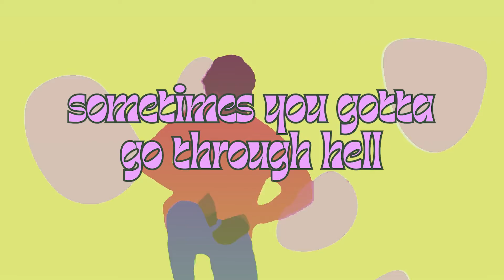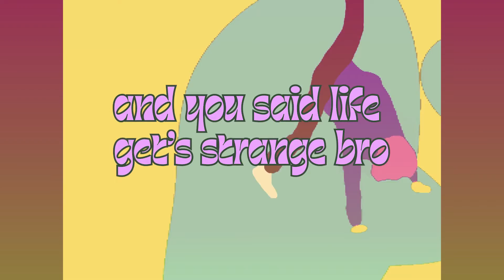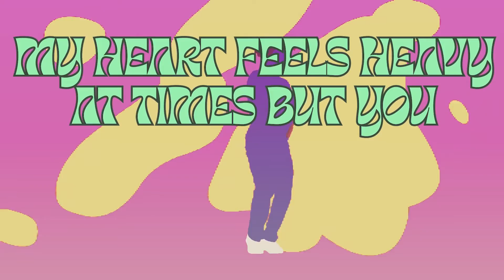Soft Pillow Lyric Video by WIESINGER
for more fun music for the whole family!